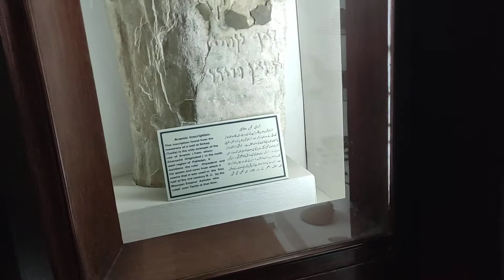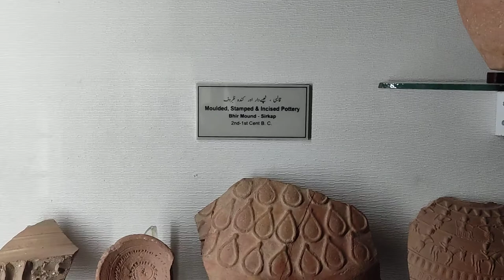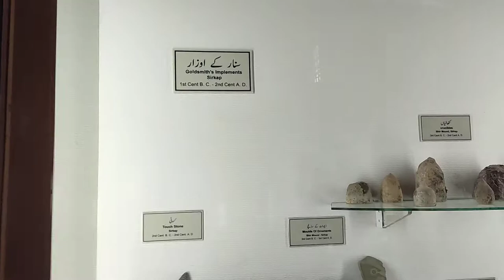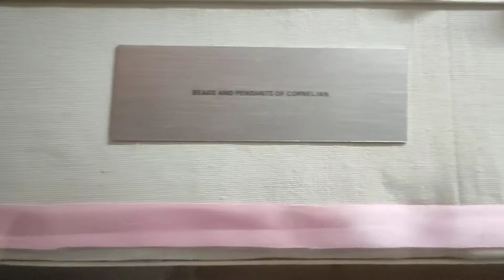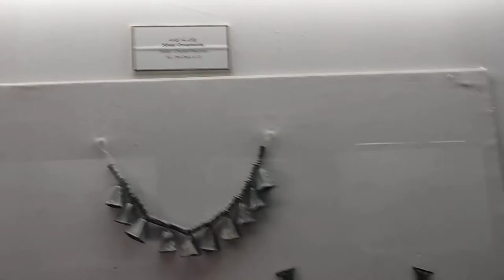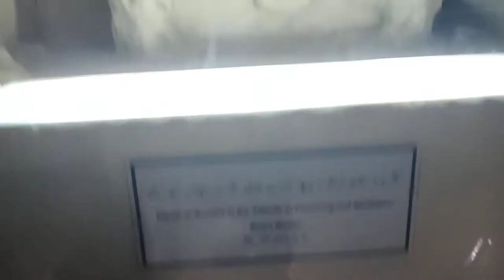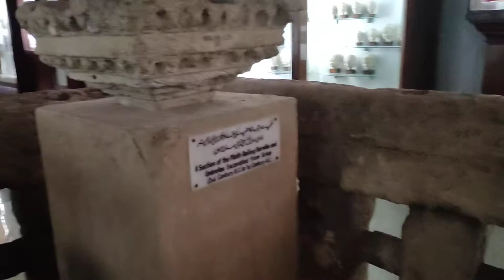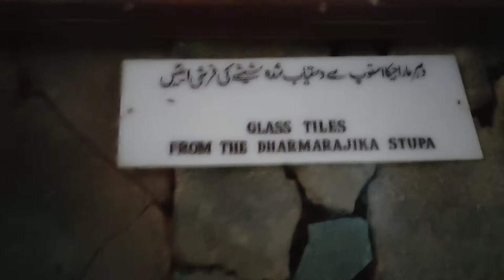Taxila Museum | Part 2 | Inside Story | Aftab Mughal Activities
Taxila Museum Part 2 Inside Story

Aftab Mughal Activities.

Friend jaisa knaapbko Part one main

bataya tha k is video k 2 parts hain

pehly part mqin aap ko outside area

of the Museum dikhya tha laikn is

video main aap ko Museum ka inside

area dikhaya gya hai yakeenan aap k

ilam main b izafa ho ga.

Taxila Museum#Part2#InsideStory#
Aftab Mughal Activities